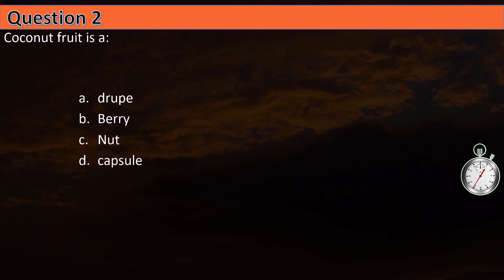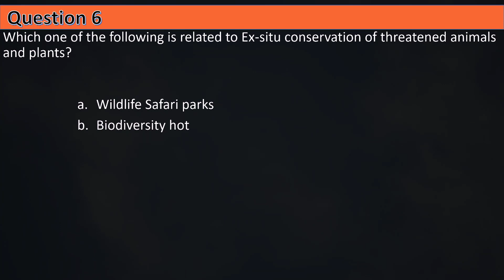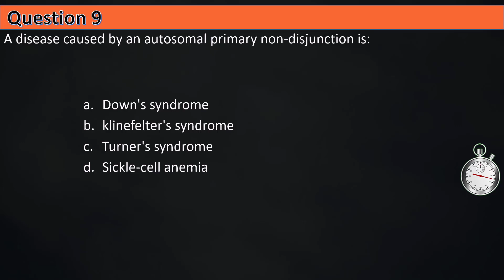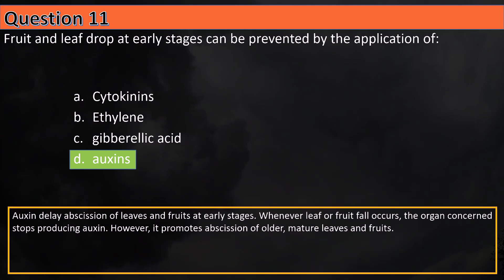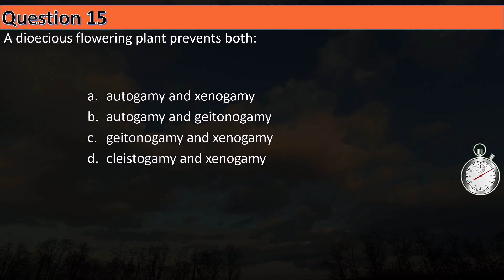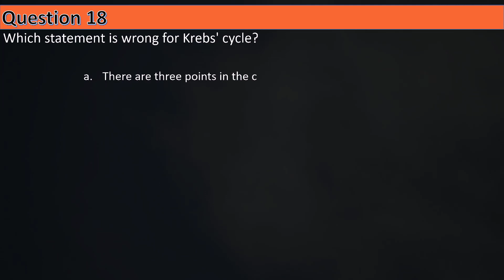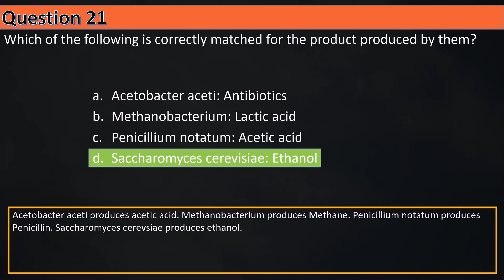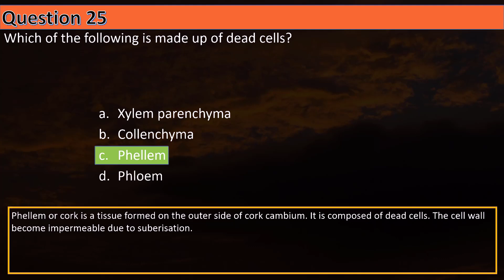Biology PYQs of NEET || NEET 2017 MCQs (Part - 3) || by Shiksha House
This Biology PYQs of NEET, NEET 2017 MCQs (Part - 3), by Shiksha House with explanation is very interesting and easy to understand way of learning from Shiksha House. Shiksha House is an Education related Channel to teach CBSE, ICSE, NCERT and state board lessons. Shiksha House uploads videos of all Subjects of Higher secondary Education. Shiksha House teach through very interesting, easy to understandable Animated Video Lessons.